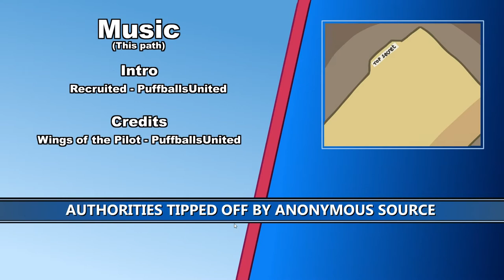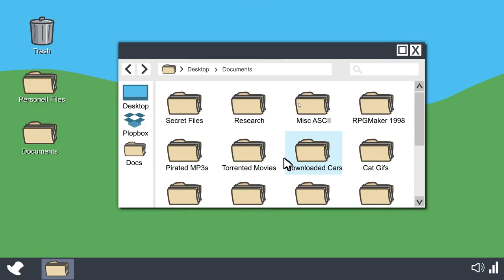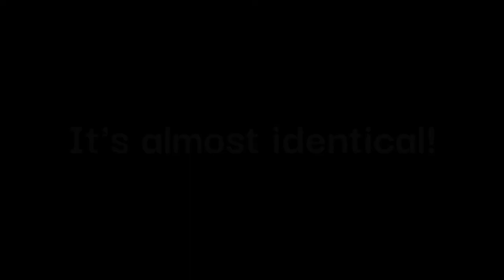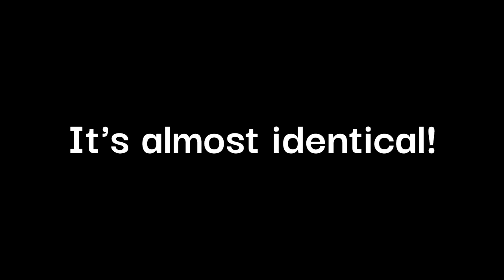Henry Stickmin - Infiltrating the Airship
We infiltrate the Toppat Clan's airship!
* Completing the Mission (Part 4): The final part, and it's next, week!
* Getting ALL of the achievements!: The final part, and it's next, week!
                                                     ~Music~
* From Russia With Love - Huma-Huma
                                                  ~Chapters~
Het there guys!: 0:00
WHO THE HECK CARES?: 0:10
Please. SHUT UP ALREADY AND PLAY THE GAME!!!: 0:25
omg, FINALLY! IT'S ABOUT TIME.: 1:03
Earpiece: 2:15
E - C4: 2:36
E - Knock: 2:52
E - Acid: 3:06
E - Vacuum: 3:15
E - Disguise: 3:44
E - Transdimensionalizer: 4:15
E - Glue: 4:37
E - Charles: 5:11
E - Robo Helper: 5:23
E - Bone Melt: 5:41
E - Spook: 5:57
E - Reroute the Power: 6:28
E - Flashbang: 6:59
E - Force Gun: 7:10
Government Supported Private Investigator Ending: 7:29
CB: 7:55
CB - Chair: 8:14
CB - Spikes: 8:36
CB - Eject: 8:45
CB - Beans: 8:57
CB - Rocket Jump: 9:13
Yo-Yo - Bash: 9:43
Dirk - Fight 10:07
Dirk - Magic - 10:26
Dirk - Blitz:  10:55
Yo-Yo - Defend: 11:24
Yo-Yo - Goods: 11:44
CB - Glider
CB - Tank: 12:40
Relentless Bounty Hunter Ending: 13:07
SH: 13:31
SH - Zero-Point Energy: 13:40
SH - Ball 'n Chain: 13:51
Lightning Quick Larcenist "Ending": 14:04
GG: 14:29
GG - Wait: 14:36
GG - Vent: 14:55
GG - Magic Pencil: 15:11
GG - Stretch Chewies: 15:25
GG - Leap: 15:36
GG - Wizard Magic: 16:05
GG - Hack: 16:12
GG - Paperizor: 16:40
GG - Clawpack: 17:02
GG - Gravity Manipulator: 17:12
GG - Shrink 'n Grow: 17:20
GG - Shell: 18:05
GG - Propane Tank: 18:18
GG - Umbrella: 18:31
GG - Armor: 18:42
CCC - Prototype: 19:28
Pure Blooded Thief: 20:21
E - Platform: 20:50
E - Gravity Bubble: 21:03
E - Gatling Gun: 21:31
E - Remote Access: 21:43
E - Mind Control: 21:55
E - Ninja Star: 22:16
E - Falcon Kick: 22:35
E - Do Nothing: 22:49
E - I don't need your help!: 23:10
E - [Make an animal noise]: 23:25
E - Shut off the power: 23:40
E - I don't need your help!: 24:09
E - Sleeping Gas: 24:23
E - Banana Bomb: 24:39
E - Force Gun: 24:57
Government Supported Private Investigator Ending: 25:15
CB - Laser: 25:38
CB - Thruster: 25:55
CB - Boost: 26:14
CB - Do Nothing: 26:26
CB - Metal Fist: 26:57
CB - Warp: 27:18
CB - Do Nothing: 27:43
CB - Robo Pants: 27:56
CB - Metal Bend: 28:12
Yo-Yo - BSI: 28:41
CB - Beef Up: 28:59
CB - JetBoots: 29:10
CB - Parachute: 29:30
CB - Missile: 29:44
CB - Dummies: 30:00
Rapidly Promoted Executive Ending: 30:20
GG - Bomb: 30:44
GG - Expanding Foam: 30:56
GG - Joy Buzzer: 31:08
GG - Computer: 31:24
GG - Elevator: 31:44
GG - Teleporter: 31:58
GG - Retroglove: 32:23
GG - D.E.B.: 32:36
GG - L. Cut mk. I: 33:09
GG - ^%%#%#$^&#(@)#^#%^@*#&#$^$#% 33:26
GG - Prototype: 34:17
Pure Blooded Thief Ending: 35:10
See. This is why nobody like you and your channel. I T ' S  B O R I N G !: 35:31
Thank you for taking the time to watch my video!: 37:13